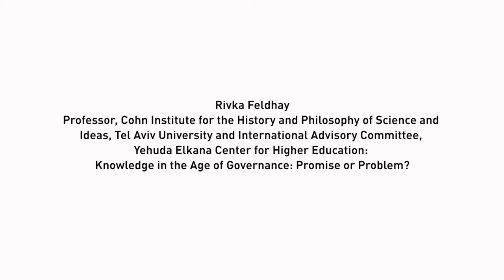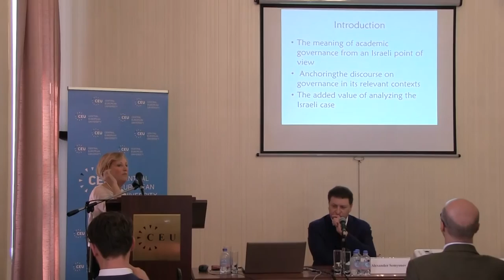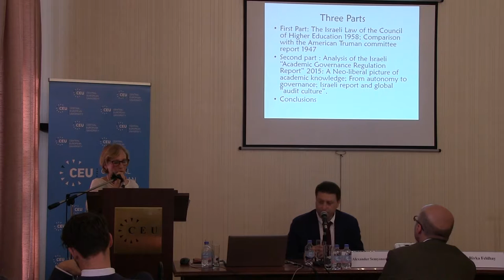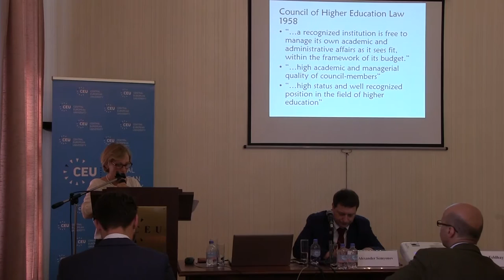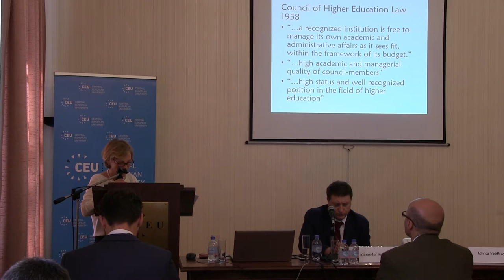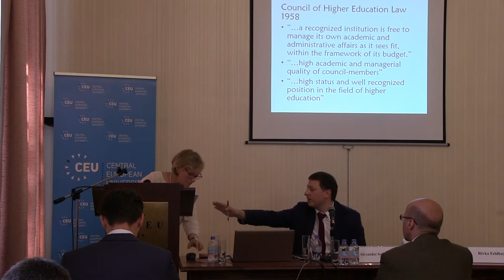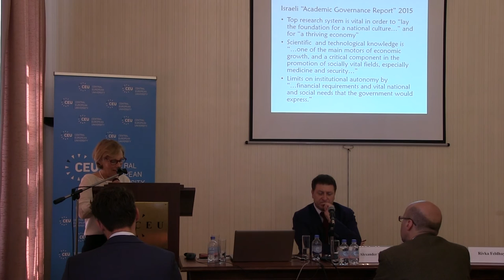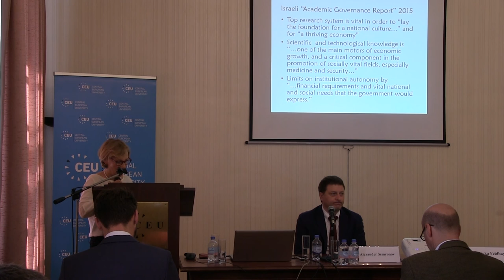Myths and illusions about university governance: a long-term view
The Metamorphosis of University Governance at the Beginning of the 21st Century

-A conference of a series of yearly events on higher education building on the intellectual legacy of Yehuda Elkana, CEU’s former Rector and President-

Panel I. Myths and illusions about university governance: a long-term view

Chair: Alexander Semyonov (Professor and Chair, Department of History, The National Research University Higher School of Economics in St. Petersburg)

Rivka Feldhay (Professor, Cohn Institute for the History and Philosophy of Science and Ideas, Tel Aviv University and International Advisory Committee, Yehuda Elkana Center for Higher Education): Knowledge in the Age of Governance: Promise or Problem?